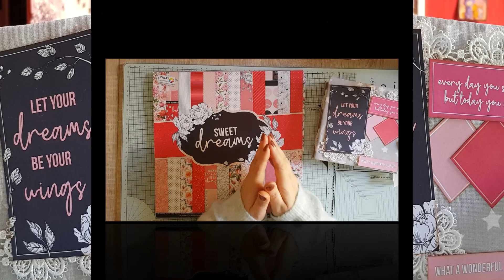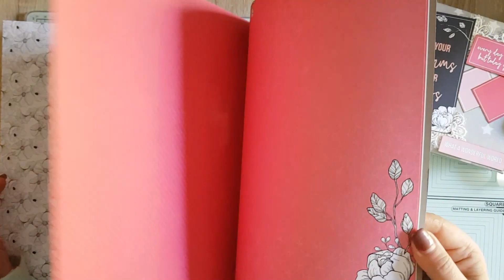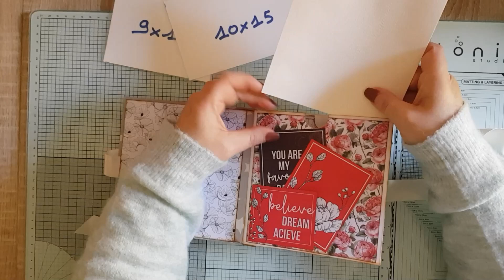Mini Album en tissu et papier 100 % ACTION présentation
Hello et bienvenue dans cette toute nouvelle vidéo. J'espère qu'elle vous plaira !! N'oubliez pas le petit commentaire ...

Groupe Facebook   "Scrapelyse ... Le groupe"

A bientôt, bisousss